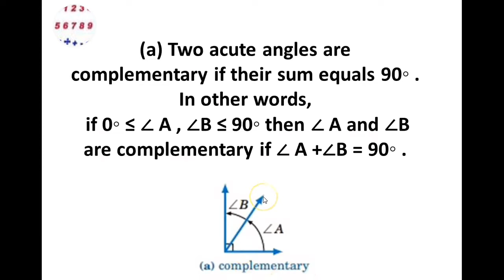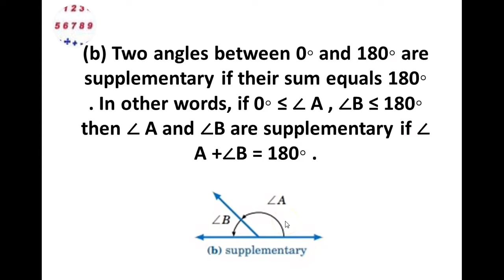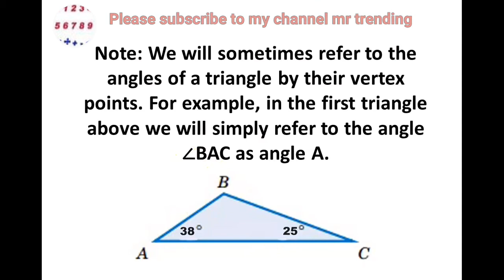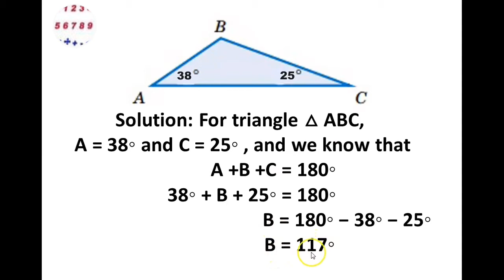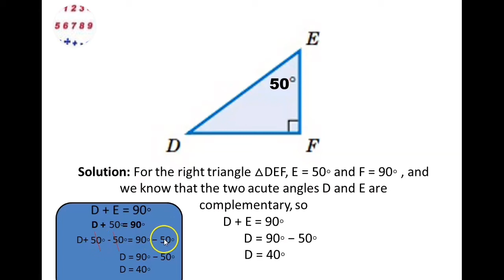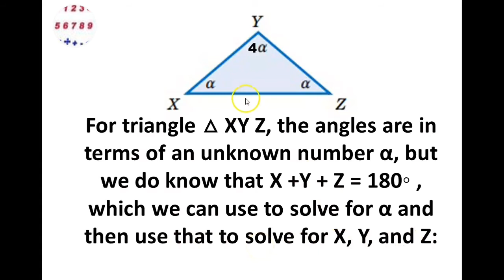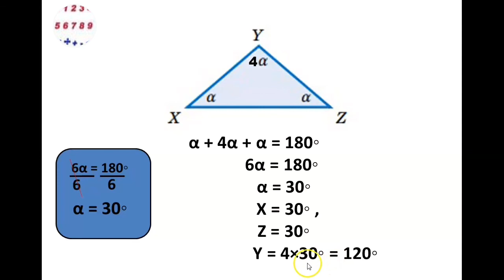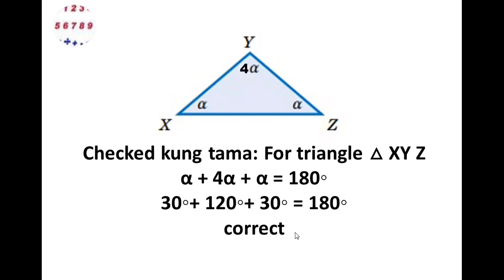Complementary Supplementary Conjugate Right Triangle (tagalog and english)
ONLINE SOCIAL MEDIA JOBS THAT PAY $25 - 50$ PER HOUR. NO EXPERIENCE REQUIRED WORK AT HOME